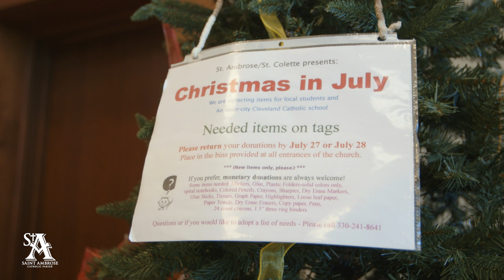Weekly Reflection with Fr. Bob ~ CHRISTMAS IN JULY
We have the most inspiring community. Next time you come to the Church, be sure to visit the Christmas tree in the entrance. We are wrapping up our Christmas in July School Supply Drive for our Cleveland sister parish Saint Rocco and the surrounding area. All supplies are due July 28.